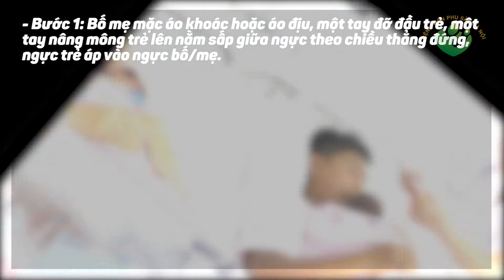Điều kỳ diệu của cuộc sống | Giúp trẻ " sinh non ", " nhẹ cân " sống khoẻ mạnh nhờ phương pháp này